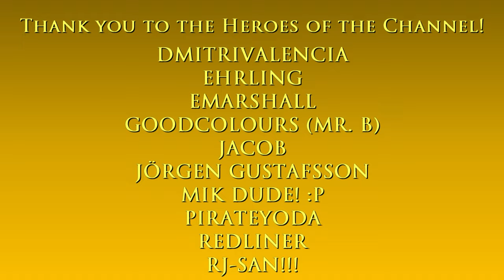River Thames northern banks night aerial tour | Watch Dogs: Legion (2030s London)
Hello and welcome to The Game Tourist, featuring Watch Dogs: Legion!

Tools:
Watch_Dogs Legion ScriptHook (+Trainer) v.1.1.2:

1.) Santa Barbara Afternoon by Martin Landström

Main computer used:
Model: GX502LXS-HF053TS
Processor: Intel Core i7-10875H
Graphics card: GeForce RTX 2080 Super Max-Q 8GB
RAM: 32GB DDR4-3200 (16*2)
Storage 1: 1TB Western Digital WDC PC SN730 M.2 NVMe PCIe 3.0 SSD
Storage 2: 250GB Samsung 970 EVO Plus M.2 NVMe PCIe 3.0 SSD

Other hardware:
Recorder: Elgato Game Capture 4K60 S+
Headset: ROG Delta
Mouse 1: ROG Gladius II (wired)
Mouse 2: Logitech M170 (wireless)
Extra keyboard: Logitech MK320 (I need num keypad lol)
Controller 1: Logitech Extreme 3D Pro joystick
Controller 2: Microsoft XBox 360 Controller

Software:
OS: Windows 10 Home
Editing: Vegas Movie Studio (legitimate purchase)
Internet: FTTH 300Mbps

Info about the Thames:

The River Thames is a river that flows through southern England including London

Its name is derived from Middle English "Temese",  which in turn is derived from the Brittonic Celtic name for the river, "Tamesas", recorded in Latin as "Tamesis"

Its entirety is 215 miles (346 km) long, the river has played several roles in human history: as an economic resource, maritime route, boundary, fresh water source, food source, & today as a leisure facility

It is set within a fictionalised representation of a futuristic, dystopian London in the 2030s. The game's story follows on the hacker syndicate DedSec as they seek to clear their names after being framed for a series of terrorist bombings.

DedSec also attempts to liberate London's citizens from the control of Albion, an oppressive private military company which turned the city into a surveillance state following the bombings, and from a syndicate called Clan Kelley.